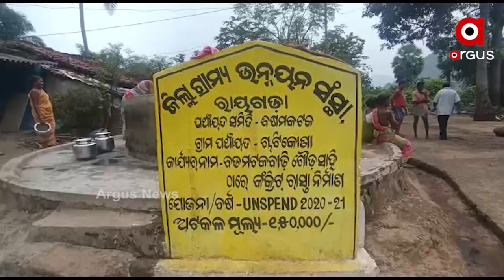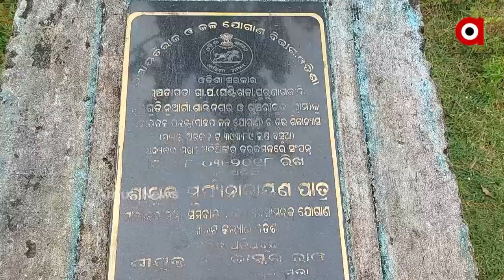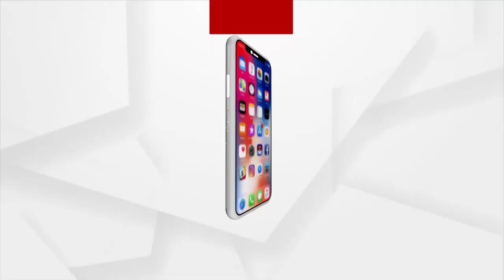ପାଣି ପାଇଁ ବାଜି ଲାଗିଛି ଜୀବନ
ପାଣି ଟୋପେ ପାଇଁ ବାଜିରେ ଲାଗିଛି ଜୀବନ l  ଟ୍ରେନ ଲାଇନ ପାରହୋଇ ବିପଦପୂର୍ଣ ଅବସ୍ଥାରେ ପାଣିପାଇ ଯାଉଛନ୍ତି  ଲୋକେ l ସମସ୍ୟାକୁ ନେଇ ପ୍ରଶାସନଙ୍କୁ ଗୁହାରି କରିଥିଲେ ବି ଶୁଣୁନି ପ୍ରଶାସନ।